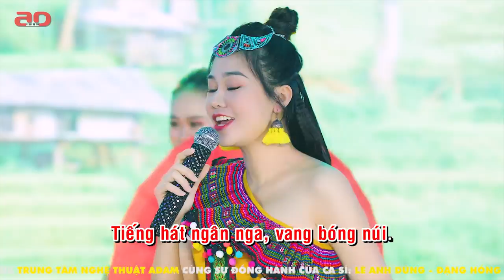Tây Bắc Gửi Về Anh Lyrics | Đặng Hồng Nhung - Lê Anh Dũng | Nhạc Xuân Tây Bắc 2021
𝐓𝐀̂𝐘 𝐁𝐀̆́𝐂 𝐆𝐔̛̉𝐈 𝐕𝐄̂̀ 𝐀𝐍𝐇
𝐒𝐚́𝐧𝐠 𝐭𝐚́𝐜: 𝐕𝐮̃ 𝐍𝐠𝐨̣𝐜 Đ𝐚̉𝐦
𝐒𝐨𝐧𝐠 𝐜𝐚
Đ𝐚̣̆𝐧𝐠 𝐇𝐨̂̀𝐧𝐠 𝐍𝐡𝐮𝐧𝐠 𝐬𝐚𝐨 𝐦𝐚𝐢 𝟐𝟎𝟏𝟑
𝐋𝐞̂ 𝐀𝐧𝐡 𝐃𝐮̃𝐧𝐠 𝐒𝐚𝐨 𝐦𝐚𝐢 𝟐𝟎𝟎𝟕

Nam: yêu quê em, tây bắc trắng hoa ban. Giá lạnh tràn vây rét ngọt ngào
Nữ: Tiếng hát ngân nga, vang bóng núi. Câu hò ai vút cao say lòng người
Nam: Nơi dốc núi cao, có rừng hoa thơm có ruộng bậc thang ngát hương mùa vàng
Nam+Nữ: Tây Bắc yêu thương
Nam: Điệu xoè hoa em múa
Nữ: Điệu khèn xuân gọi anh về,tây bắc cùng em
Điệp khúc: song ca nam nữ
Chợ tình quê em đó, chốn hẹn hò giao duyên.
Anh đến đây cùng em nắm tay, ta hát chung điệu nhạc
Hoa ban nở lưng núi, bên lối nhỏ nhà em
Đồi thông xanh hi vọng, Tây Bắc gửi về anh
Tình em trao anh rồi, Tây Bắc gửi về anh.
A í a a a a a. A í a a à
Hát đối đáp
Anh lên tây bắc hoa ban nở xinh
Em toả nắng giữa rừng đại ngàn
Nụ cười em duyên dáng ơi
Theo Tây bắc em gọi mời

© Bản quyền nội dung thuộc về Adam TV ĐặngHồngNhung LêAnhDung. Cấm reup dưới mọi hình thức.